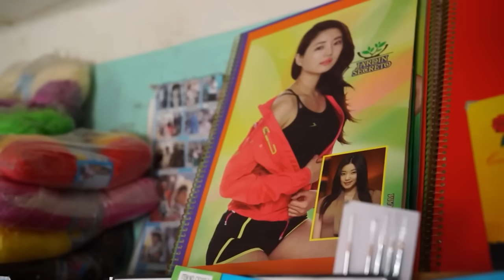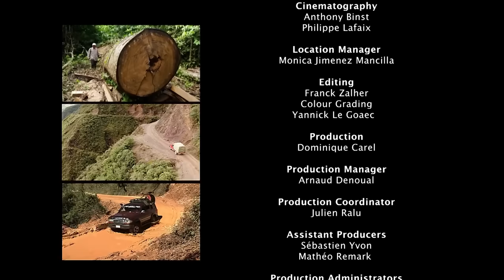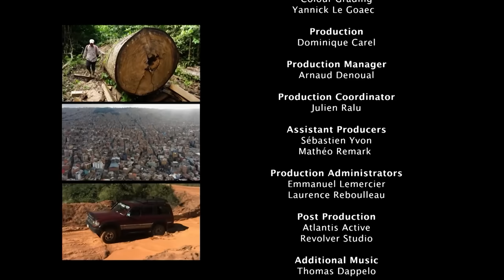Bolivia, on Top of the World | Deadliest Journeys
In the Bolivian Andes, at the risk of their lives, two women travel some of the most dangerous roads in the country. Maria brings supplies to an isolated village and Lourdes ventures to help the women gold diggers.

Director: Philippe Lafaix